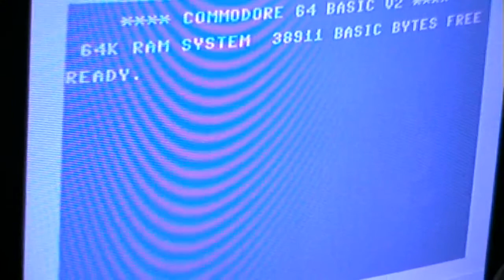Let's Play: Taxicab Hill (Atari 800XL)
This is a game I don't like.
It's not badly made, but I find the gameplay quite annoying and the constant ringing phone noise doesn't make it any better.